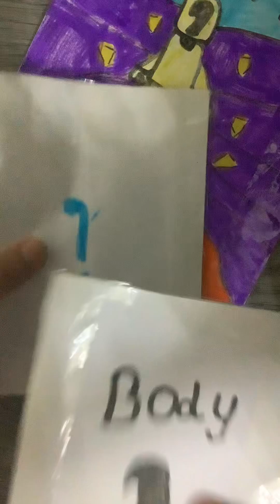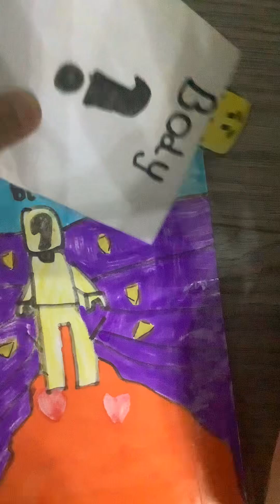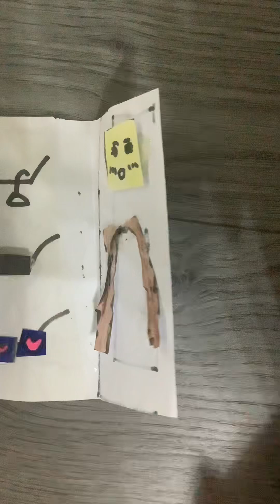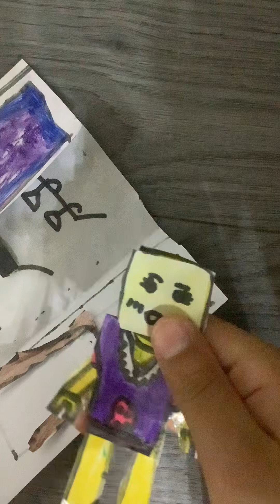Part 2of the Roblox blind bag